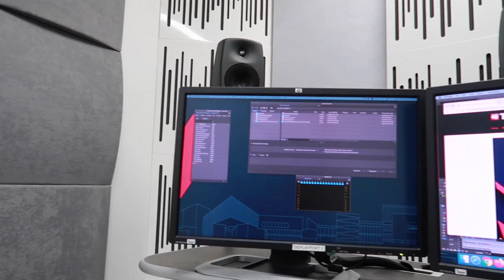DAY IN THE LIFE with no lectures *shambles*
average day in the life of a student with no energy to do assignments due in a few weeks hehe

Let me know if you liked this video by hitting the thumbs up button.

// FAQ //
- Age: 19
- Camera: Canon 600D
- Editor: Premiere Pro